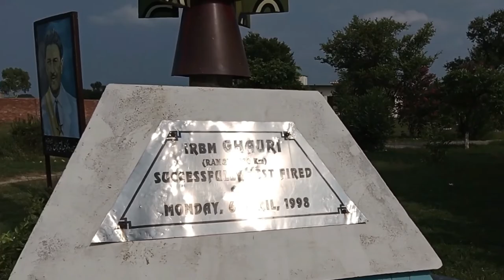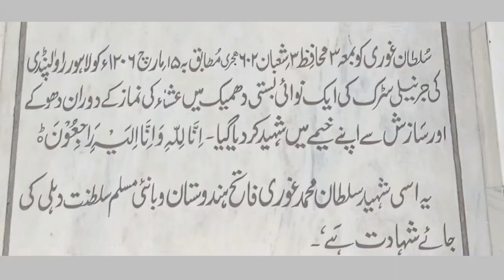Tomb of Sultan Shahab ud Din Muhammad Ghauri / vlog